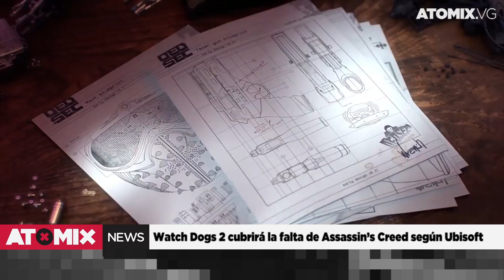Siempre sí, adiós al Wii U – AtomixNews [10/11/16]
Entérate de las noticias de videojuegos y cultura pop más importantes del día en AtomixNews. Todo en el video más compacto, divertido e informativo que hay en el mercado.

Que siempre sí, el Wii U dejará de producirse pronto

The Last Guardian se une a los juegos 4K para PS Pro

El próximo año no llega el siguiente juego de Metro